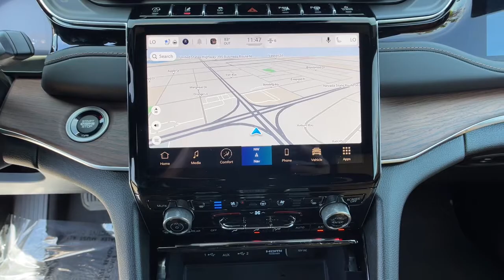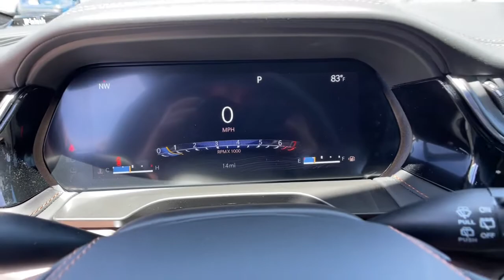2022 Jeep Grand_Cherokee Reno, Carson City, Northern Nevada, Sacramento, Elko, NV N8628786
Diamond Black Crystal P/C New 2022 Jeep Grand_Cherokee available in Reno, Nevada at Lithia Chrysler Jeep of Reno. Servicing the Carson City, Northern Nevada, Sacramento, Elko, NV area.
2022 Jeep Grand_Cherokee Summit 4x4 - Stock#: N8628786 - VIN#: 1C4RJHEG0N8628786

Heated Leather Seats NAV Sunroof Rear Air Power Liftgate 4x4 Alloy Wheels Tow Hitch 19 SPEAKERS HIGH PERFORMANCE AUDIO ADV PROTECH GROUP IV. Summit trim Diamond Black Crystal P/C exterior. EPA 26 MPG Hwy/19 MPG City! CLICK ME! KEY FEATURES INCLUDE: Leather Seats Navigation Sunroof Panoramic Roof 4x4 Power Liftgate Rear Air Heated Driver Seat Heated Rear Seat Cooled Driver Seat Back-Up Camera Satellite Radio iPod/MP3 Input Onboard Communications System Trailer Hitch Rear Spoiler MP3 Player Remote Trunk Release Privacy Glass Keyless Entry. OPTION PACKAGES: ADV PROTECH GROUP IV Head Up Display Rearview Autodim Digital Display Mirror Night Vision w/Pedestrian-Animal Detection 19 SPEAKERS HIGH PERFORMANCE AUDIO 950 Watt Amplifier TRANSMISSION: 8-SPEED AUTOMATIC 850RE (STD) ENGINE: 3.6L V6 24V VVT UPG I W/ESS (STD). EXPERTS ARE SAYING: Great Gas Mileage: 26 MPG Hwy. VISIT US TODAY: At Lithia Chrysler Jeep of Reno our first and foremost goal is to make your car-buying and ownership experience better than any other youve had near Carson City Auburn CA Sparks and beyond. And prepare to have your expectations exceeded. Price does not include $499 Dealer Doc fee taxes and license fees. Price contains all applicable dealer incentives and non-limited factory rebates. You may qualify for additional rebates; see dealer for details.